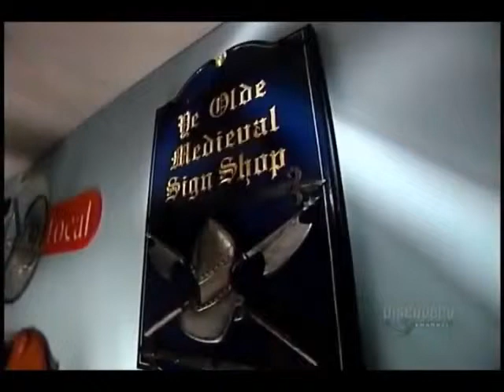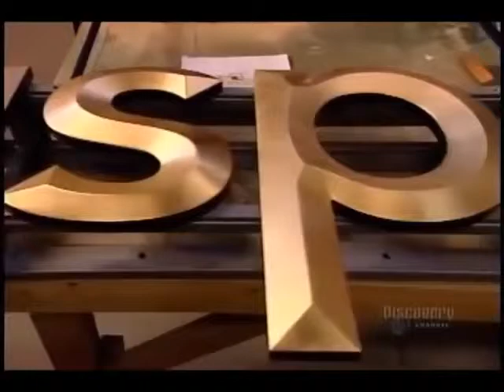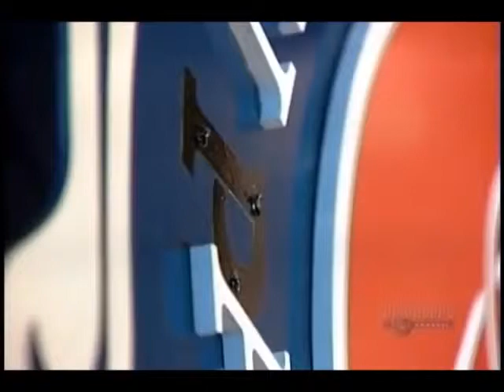How its Made - 3D Commercial Signs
The show is a documentary showing how common, everyday items (including foodstuffs like bubblegum, industrial products such as engines, musical instruments such as guitars, and sporting goods such as snowboards) are manufactured. The show is a documentary showing how common, everyday items (including foodstuffs like bubblegum, industrial products such as engines, musical instruments such as guitars, and sporting goods such as snowboards) are manufactured. How It's Made is a documentary television series that premiered on January 6, 2001 on Science in the U.S., and Discovery Channel in Canada. The program is produced in the Canadian province of Quebec by Productions MAJ, Inc. and Productions MAJ 2. In the UK it is broadcast on Discovery Channel, Quest and DMAX.

The show is a documentary showing how common, everyday items (including foodstuffs like bubblegum, industrial products such as engines, musical instruments such as guitars, and sporting goods such as snowboards) are manufactured. Как это делают / How to do it
Как это сделано / How it's done
Как это работает / How does this work
Как это изготовлено / How it is made, How it's